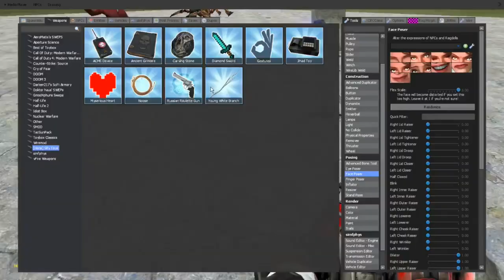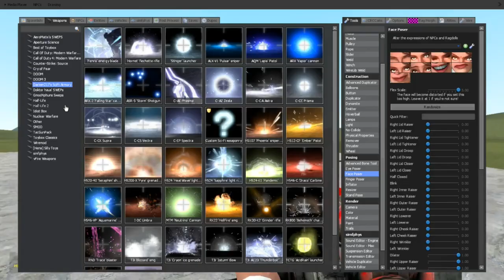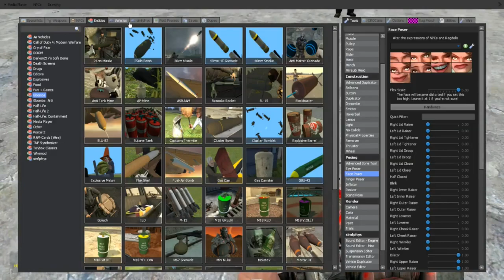Garrys Mod - Part 3 - Literal Hot air balloon